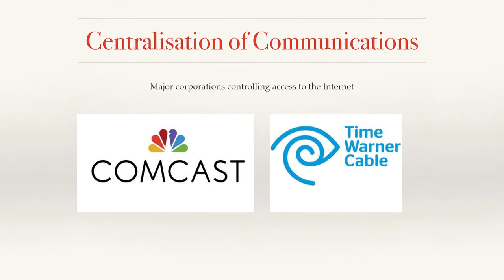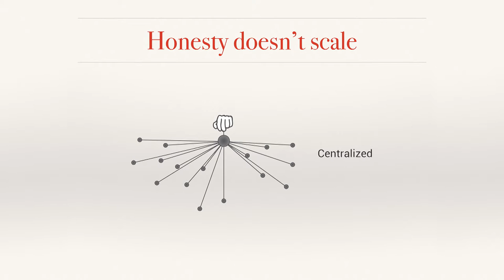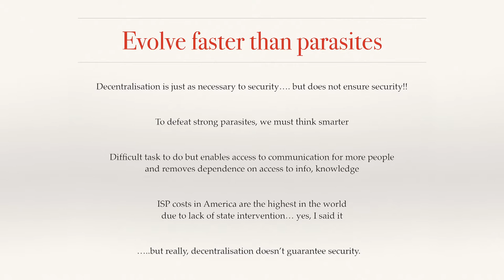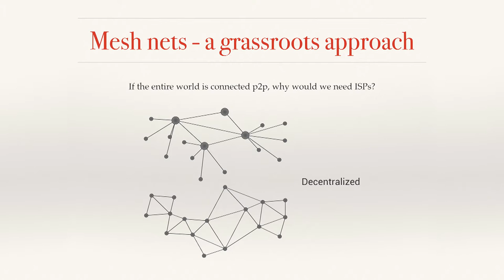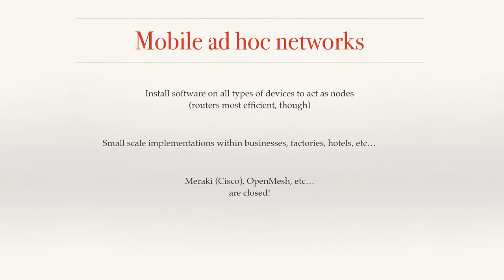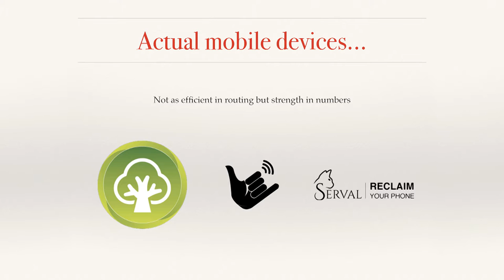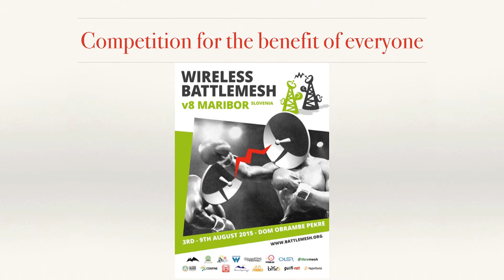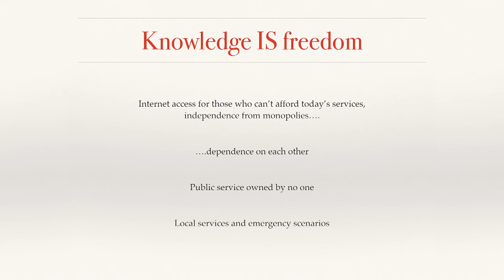Mesh Networking 101 - Paige Peterson (with slides)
Paige Peterson's presentation (with slides) on mesh networking protocols, communities and projects at PorcFest XII 2015.